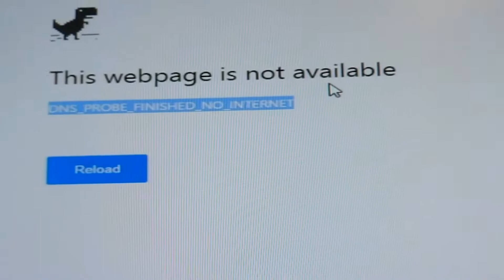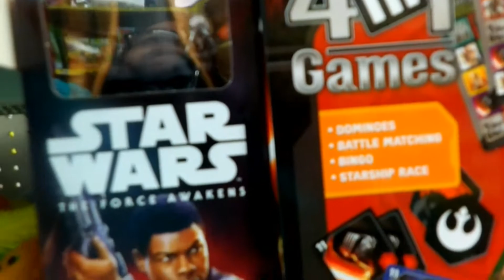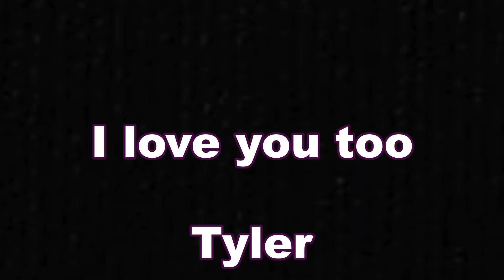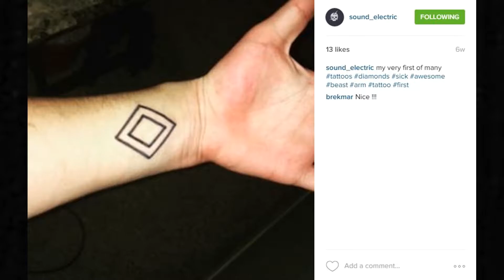NNC VLOGS-Tyler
NerdnCulture Vlogs Jan. feb

This vlog is a bit more random due to tech problems and life issues
which I explain somewhat. Mainly by the end of this video is a personal vid for my good long time friend Tyler who just passed. This video is made for him but also mainly for me, to look back on to remember my friend. Maybe you'll remember him too now.

Tobu - Mesmerize

Tobu - Life

Itro and Tobu - Holiday